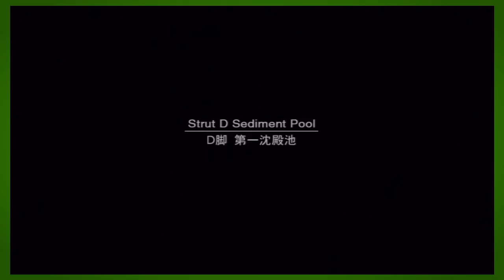Metal Gear Solid 2: Sons of Liberty: Ep. 5 - FucKonami - The Friendship express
Featuring Special Guest Host:

Donneth Edward as Donny